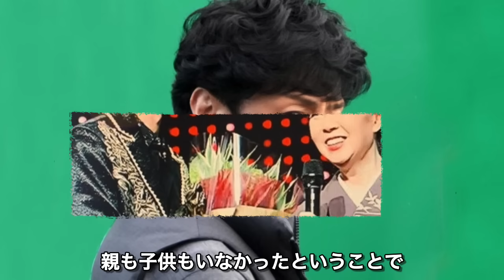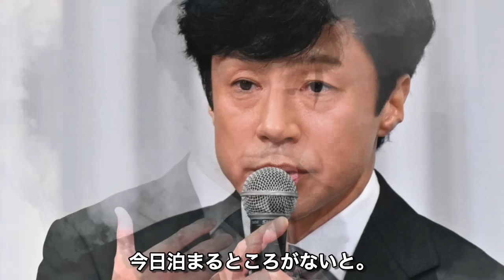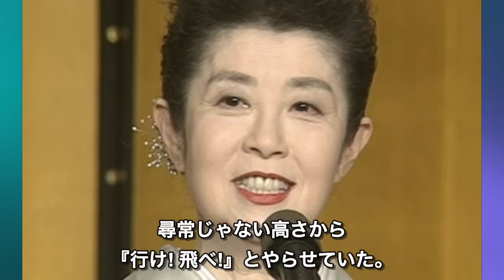東山紀之の裏の顔が恐ろしい...森光子を『ババア』呼ばわりし、メリー喜多川からの「クレカ乱用」に震えが止まらない...少年隊の人気アイドルが後輩達から慕われない理由がエグすぎる…